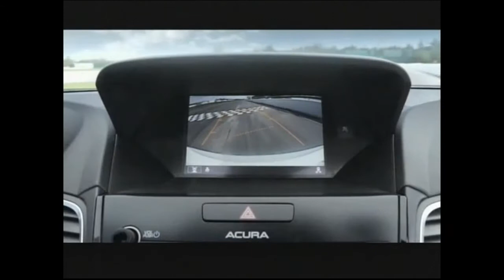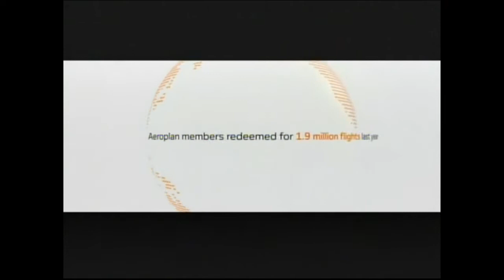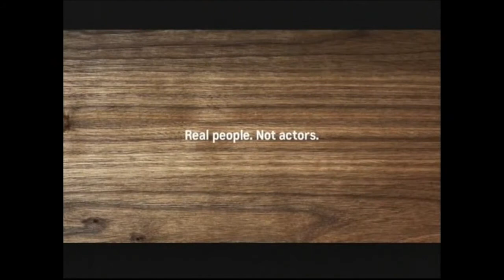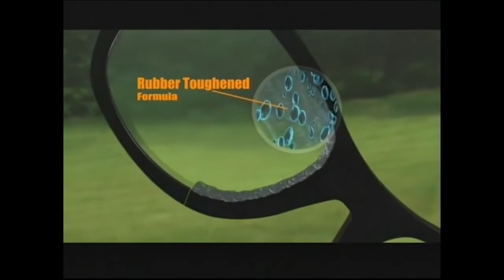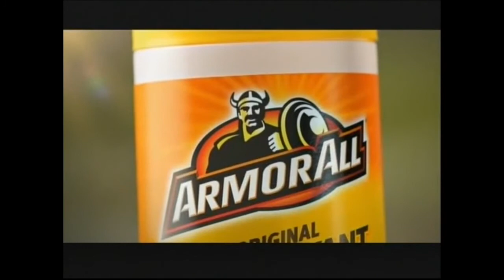Space (2016) - Commercial Breaks